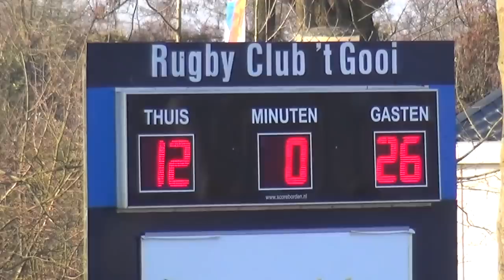Rugby 2018 Gooi Hilversum 18 02 2018 highlights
NRB
Seizoen 2017/2018
DeGiro Ereklasse heren Kampioenspoule
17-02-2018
RC 't Gooi - RC Hilversum 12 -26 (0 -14)
Highlights